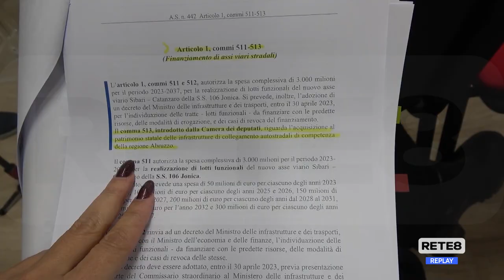Asse Attrezzato - La "cassetta degli attrezzi" di D’Alfonso